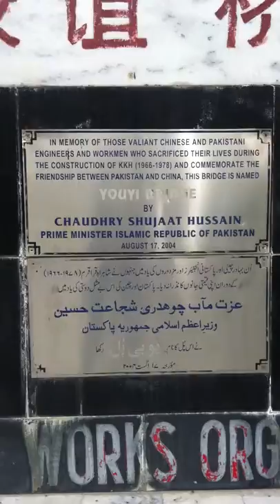Beautiful Pakistan. By;- Dr Kazmi +92-300-9113675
SHANGLA District is located in the Khyber-Pakhtunkhwa Pakistan.
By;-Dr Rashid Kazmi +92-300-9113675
The district headquarters are located at Alpuri. It was previously a subdivision of Swat District, but was upgraded to the status of a district on July 10, 1995. The total area of the district is 1,586 square kilometres.Shangla comprises two sub division, Alpuri and Puran Tehsil
Shangla has the lowest Human Development Index in the province and second lowest in the country.
Location
The district is bounded in the north by Kohistan District, in the east by Battagram District and the tribal area of Kala Dhaka (Black Mountain of Hazara), in the west by Swat District and in the south by Buner District
History
There are relics of the ancient Greek period at Pirsar, Chakesar and Daut. it is believed that Alexander the Great camped at Pirsar for a few days. There are also relics of the Hindu Shahi in Olandar-Ajmair.
Population
According to the 1998 census, the district had a population of 435,563 with an average annual growth rate of 3.3% and population density of 274 persons per square kilometre. The total number of households is 64,391 with an average household size of 8.1.
Almost the entire population is Muslim (99.8%) with very small numbers of Christians, Hindus, and Ahmadis.
The district was hit by the 2015 Hindu Kush earthquake in which more than 18 people killed.
ALPURI TEHSIL
Alpuri or Alpurai (Pashto: الپوری‎) is the capital of Shangla District in the Khyber-Pakhtunkhwa province of Pakistan. It is located at 34°54′00″N 72°39′00″ECoordinates: 34°54′00″N 72°39′00″E and has an average elevation of 1587 meters. The place has a government degree college and District headquarters hospital
Climate
With a mild and generally warm and temperate climate, Alpuri features a humid subtropical climate (Cfa) under the Köppen climate classification. The average temperature in Alpuri is 15.8 °C, while the annual precipitation averages 1040 mm. Even in the driest months, there is a lot of precipitation. November is the driest month with 25 mm of precipitation, while July, the wettest month, has an average precipitation of 155 mm.

July is the hottest month of the year with an average temperature of 25.4 °C. The coldest month January has an average temperature of 4.5 °C.
2007 fighting
On 13 November 2007 militants of the Tehreek-e-Nafaz-e-Shariat-e-Mohammadi ("Movement for the Enforcement of Sharia") from neighbouring Swat were reported to have captured Alpuri district headquarters. This seems to have been part of a general push into Shangla District. The local police fled without resisting the advancing militant force which, in addition to local militants, also included Uzbek, Tajik and Chechen volunteers.
The militants vacated the town again on November 22/23, with government troops approaching. Fighting in Matta and Kabal areas of Swat and parts of Malakand continued, and the Alpuri area was by and large cut off from the outside. The militants' offensive was so unexpected that residents in Shangla were reporting food shortages, as they had no time to stock up on supplies.
PURAN TEHSIL